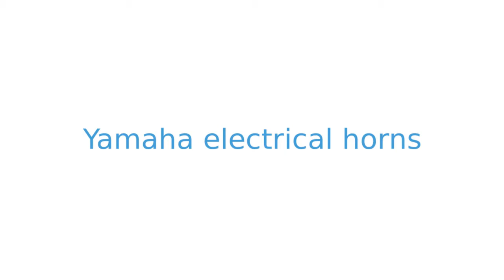Yamaha motorcycle parts: horns product showcase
Here is a brief collection of Yamaha spares for Horn or claxons.